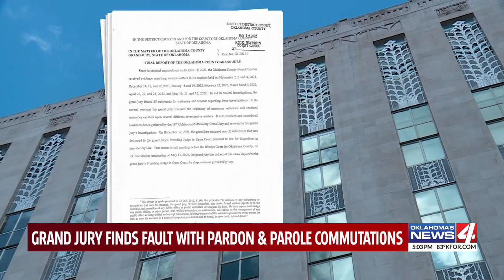Grand jury calls Oklahoma governor’s commutation of felon who later killed 3 people ‘grossly imprope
An Oklahoma County grand jury released their findings on Gov. Kevin Stitt’s controversial prison sentence commutation for a felon who allegedly went on a killing spree, murdering three people, including a child.